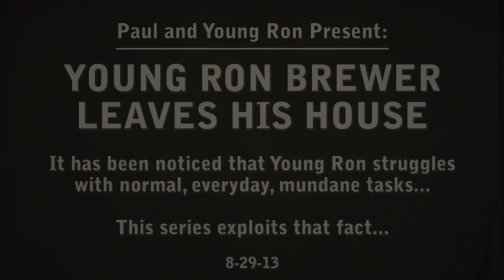Young Ron Brewer Leaves the House Episode 1 - Sedano's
Young Ron Brewer has trouble with mundane tasks... this series exploits that fact and shows you his feebleness.